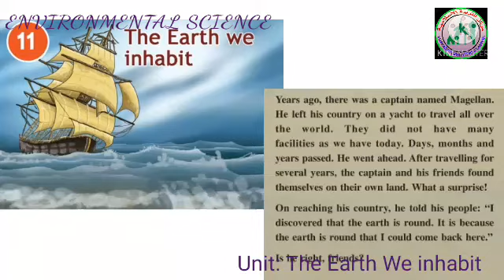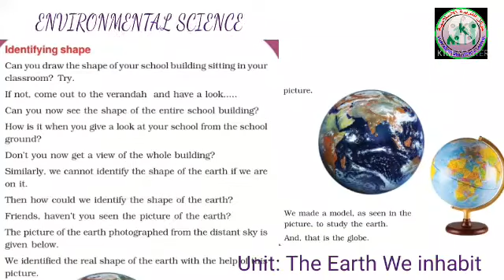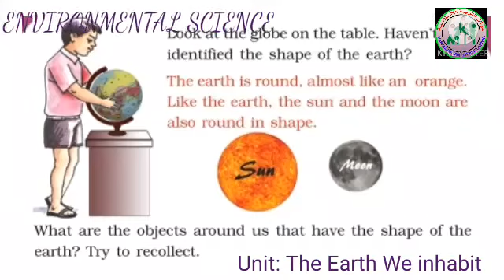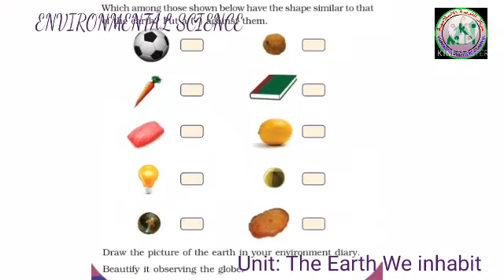III STD/ EVS / PART 46/11/02/2021/MARKAZ ENGLISH SCHOOL/ ENGLISH MEDIUM/